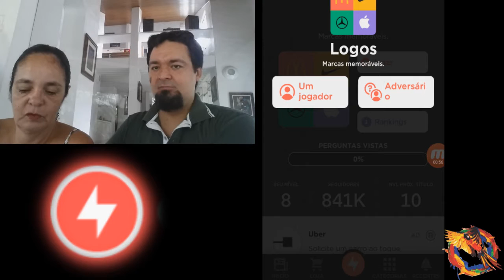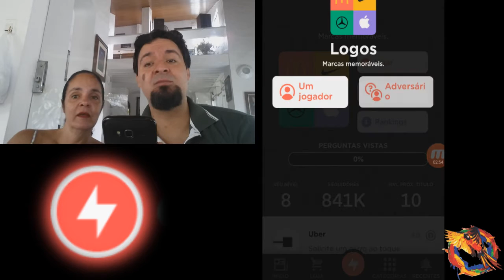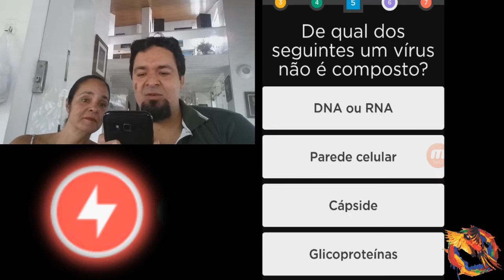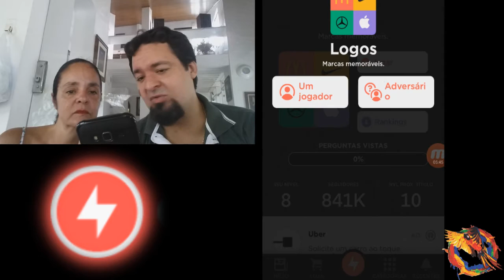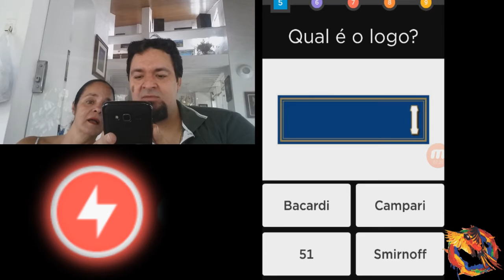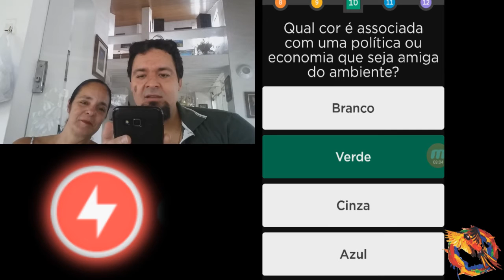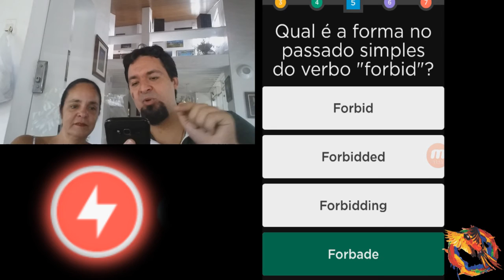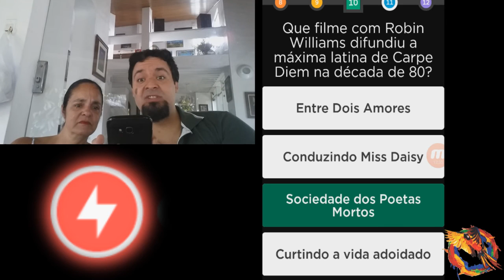1296 - QUIZ UP - GAME Plays